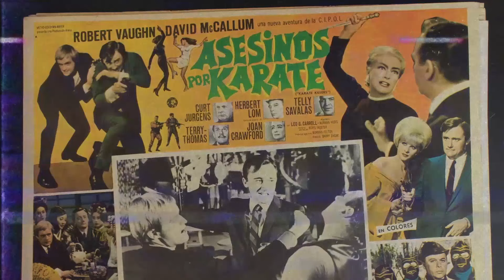The Man from U.N.C.L.E. TV Series - Cast Revails Controversial Facts That Will Leave You Speechless!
Robert Vaughn as Napoleon Solo
David McCallum as Illya Kuryakin
Leo G. Carroll as Alexander Waverly
John Herman Shaner as UNCLE Agent
David Armstrong as Thrush Agent
William Burnside as Henchman
Cosmo Sardo as Party Guest
Sharyn Hillyer as Wanda
Barbara Moore as Lisa Rogers
George Sawaya as Guard
Leigh Chapman as Sarah Johnson
Dick Crockett as Karate Killer
Regis Parton as Thrush Agent
Jill Ireland as Imogen Smythe
David Sheiner as Parviz
Woodrow Parfrey as Andy Watson
Richard Angarola as Inspector Fiamma
Charles Giorgi as Cashier
Tom Curtis as Croupier
Stuart Nisbet as 'Doc' Terwilliger
Danielle De Metz as Yvonne
Ted Roter as Croupier
May Heatherly as Heather McNabb
Will J. White as Fred Score
Rick Traeger as Hotel Clerk
Dan O'Herlihy as Prof. David Garrow
Clarke Gordon as Officer
Bob Hoy as Claude
Jason Wingreen as First Engineer
Sharon Farrell as Jacqueline Midcult
Joseph Sirola as General Paco Abaca
Pat Harrington Jr. as Guido Panzini
Theodore Marcuse as Arthur Rollo
Larry D. Mann as Arnold Fairbanks
Eduardo Ciannelli as Arturo 'Fingers' Stilletto
Bernard Fox as Jordin
Albert Paulsen as Dr. Kurt Erikson
Diane McBain as Contessa Margo De Fanzini
Horst Ebersberg as Dolby
Ken Renard as Dr. Delgado
Michael St. Clair as James
Rex Holman as Eddie
Than Wyenn as Bruno
Dale Ishimoto as Dr. Matsu
Cal Bolder as Fleeton
Martin Kosleck as Dr. Pederson
David Hurst as Dr. Jan Vanovech
Jim Boles as Dr. Lazarus
Kevin Hagen as Darien Dawson
Robert Gibbons as Donald Baker